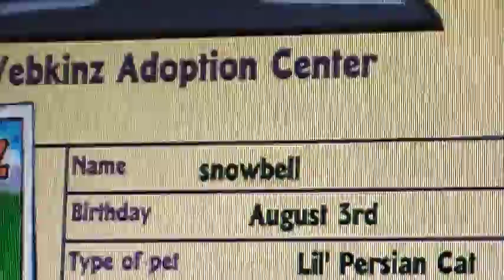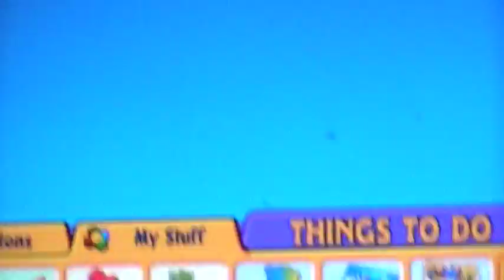adotting snowbell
sorry at the end i got a gold save and on the webkinz cares code i got food,kinzcash,webkinz cares tv and a webkinz cares bloon